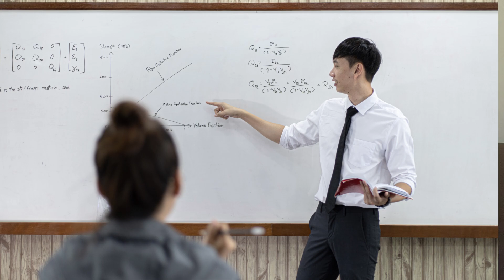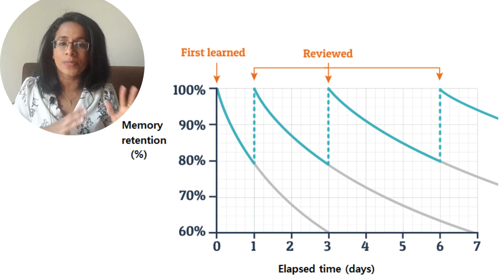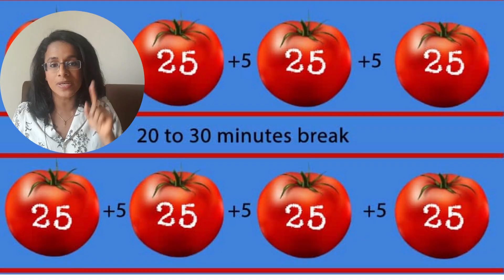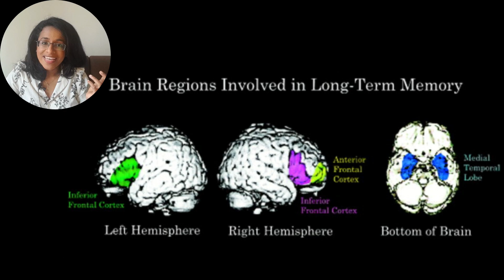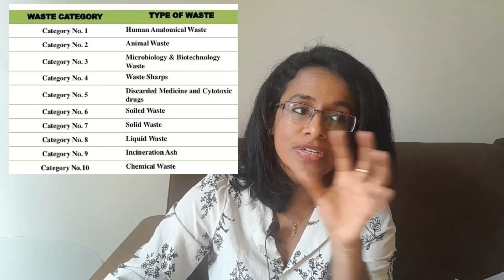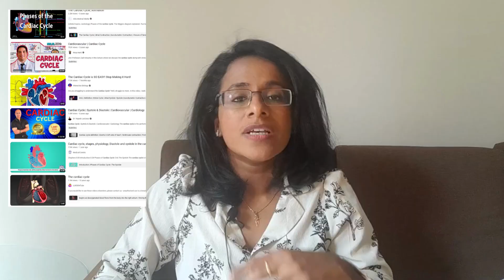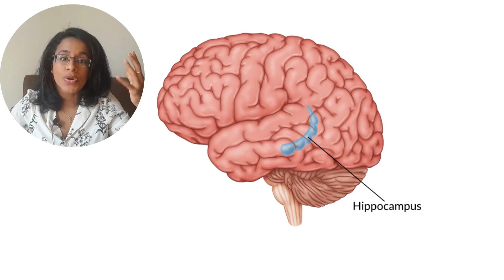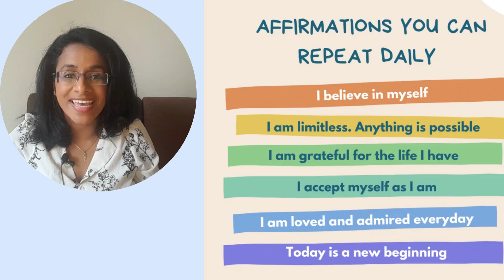STUDY TIPS that are Scientifically proven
In this video you will see all the techniques that I used to study all these years. It's 100% tried and effective.  These scientifically proven tips and tricks will get you to the top. This is the motivation you needed to get started.  These techniques will help you study smart and not hard. It teaches you how to study more in a small amount of time.

Teaching, Spaced Repetition, Pomodoro technique, Recall and Review, Mnemonics, Storytelling, Memory Association Techniques, Timetable and Planning, Using Chart paper, Using You Tube and Google, Sleep, Exercise, Food, Types of learners, Previous paper analysis, Revision, Distractions like social media, Exercises like Aerobic exercises and Deep breathing to reduce stress and also practicing daily Affirmations are mentioned in this video.

 These are the things toppers do differently. These highly effective study hacks will not fail you. Even if you are watching this video last minute before the exam this will help you increase your grades. Now let's beat procrastination and get started on studies now that all the secret hacks are revealed to you. There is nothing you cannot achieve if you are disciplined enough to follow all the techniques mentioned in this video.

Whether you are aiming for personal goals, Neet PG entrance exam, Neet UG entrance exam, INICET or AIIMS exam, learning a new language or attending a training session at a your workplace these tips will help you memorize better and remember everything you need to. These video will improve your concentration and ability to stay focused for a longer time. In the end what we want is to improve our attention span and concentrate and focus on the task at hand within a short span of time.